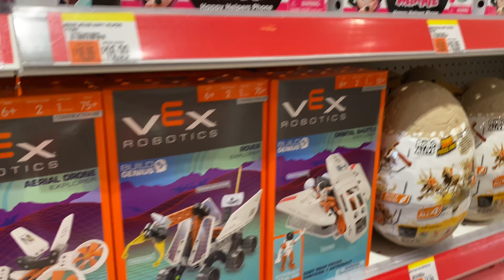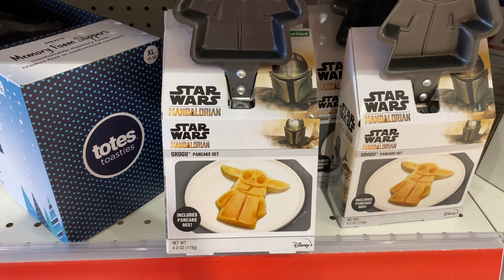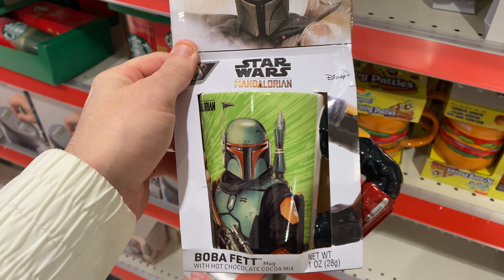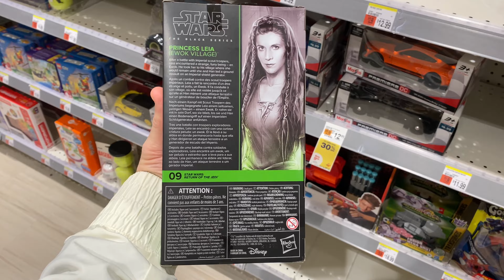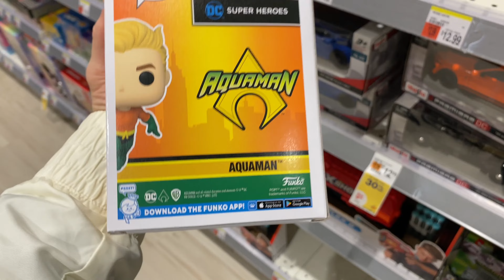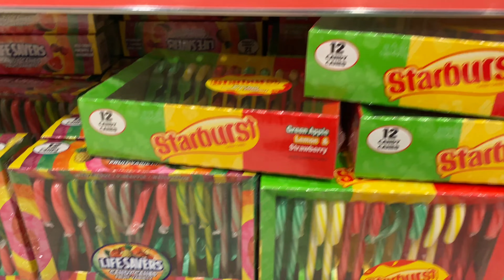Christmas 2022 Holiday Gift Shopping Toy Hunting at Walgreens